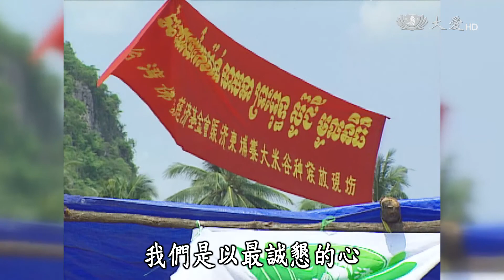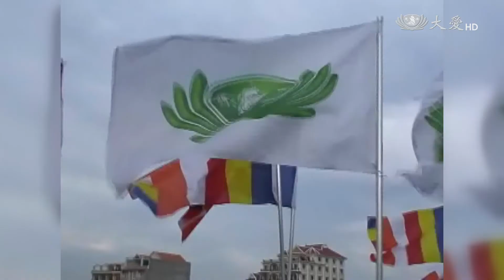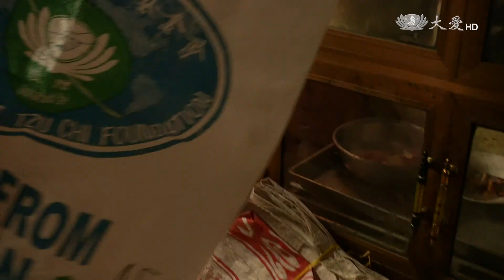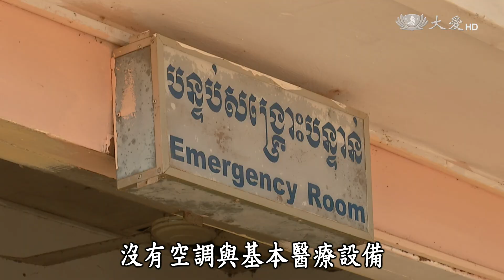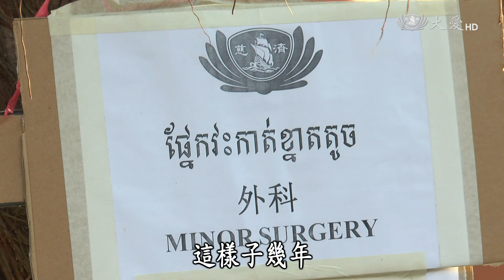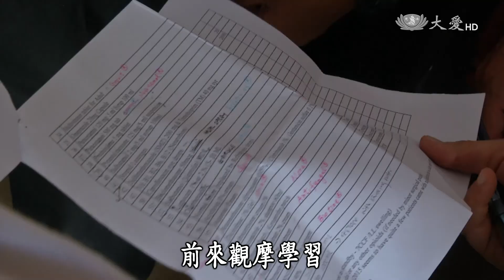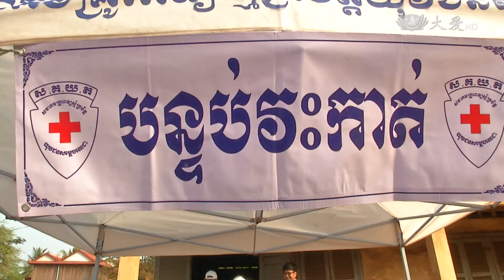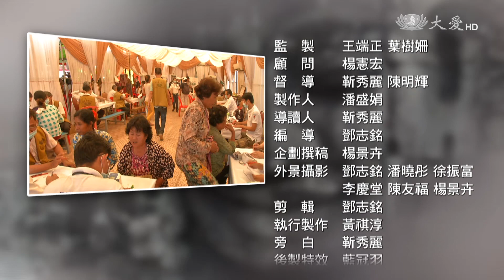【大愛全紀錄】20170521 - 古國 微笑 綻放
說到柬埔寨，吳哥王朝的遺跡，宏偉的石造建築、精雕細琢的微笑高棉，都讓人印象深刻。聯合國最新報告也指出，衡量收入和壽命等綜合指標，柬埔寨是全球人類發展最快的國家之一，大愛全紀錄採訪團隊再次踏上柬埔寨，走進商業、金融重鎮的首都-金邊時，眼前是一棟棟的高樓拔地而起。

只是，高聳大樓邊我們也可以看到巨大的貧富差距，數十年戰亂，讓柬埔寨的發展條件嚴重受創，除了國家基礎建設闕如，連人民的健康醫療系統也亟待填補。每年總是有來自不同國家的醫療義診團隊，走進柬埔寨，為無法看診醫病的貧困人家，點亮一盞希望。